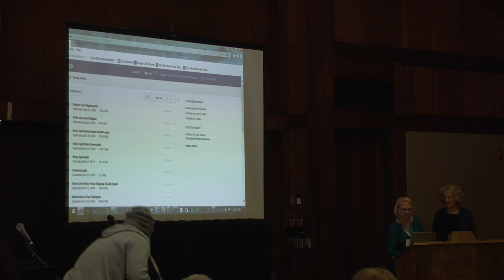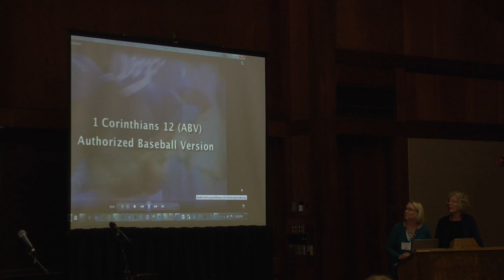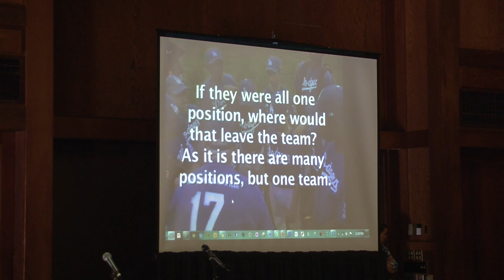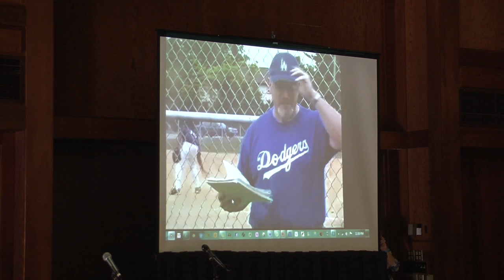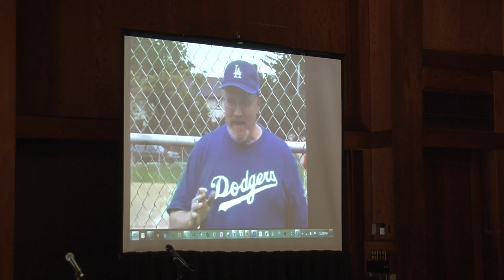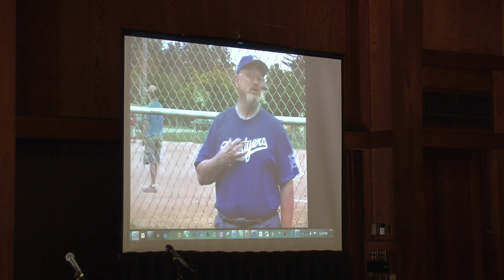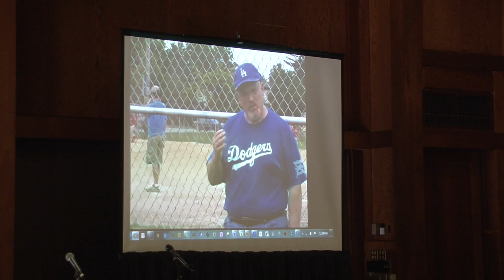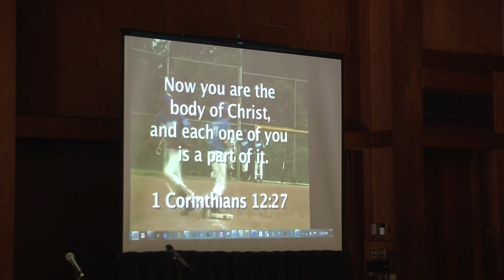Helen Mathis {The Corinthian Church}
The Corinthian Church - A Struggle to Find Unity amidst Diversity